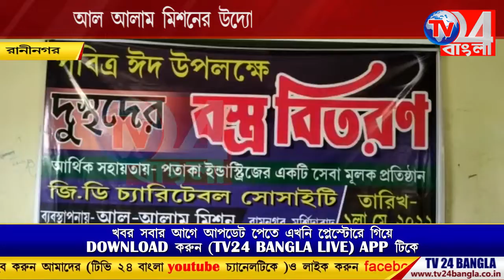আল আলম মিশনের উদ্যোগে দুঃস্থদের বস্ত্র বিতরণ রাণীনগরে